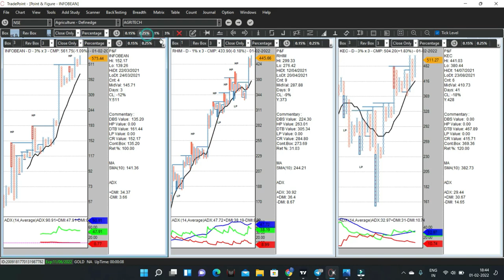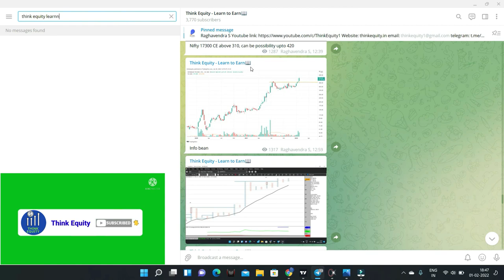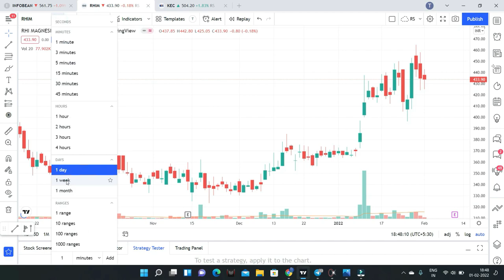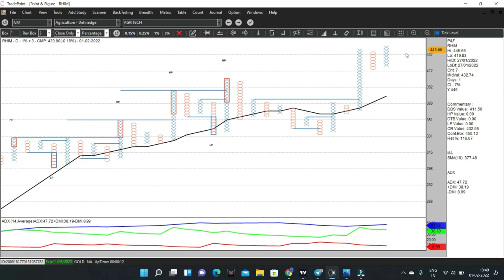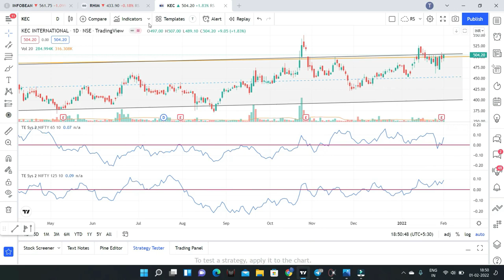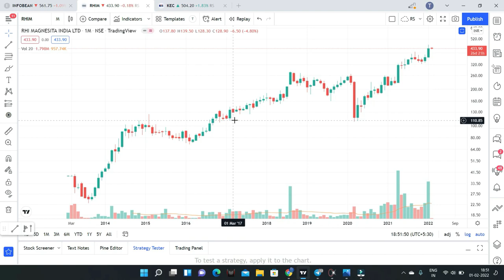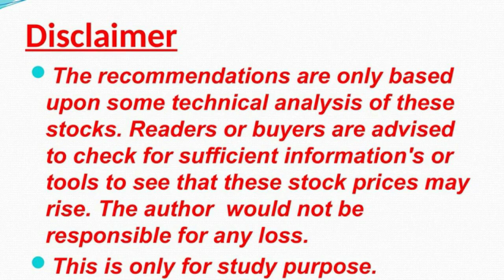ఈ స్టాక్స్ 3 Small Cap Stocks | Strong RS | Stock Market for Beginners Telugu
Good Uptrend
Small Consolidation

My favorite reads are listed below
1. The Dhandho Investor
2. Common Stocks and Uncommon Profits
3. One Up on Wall Street
4. Learn to Earn
5. The Unusual Billionaires
6. Reminiscence of a stock operator

Technical Analysis Books:
1. how to make money trading with charts
2. Technical Analysis and Stock market profits

Some Self-help books I recommend to read:
1. Power of your Sub- Conscious Mind
2. Think and Grow Rich
3. The Steve Jobs Way
4. Ted Talks
5. Crush It
My Video gear:
1. Samsung Galaxy S8
2. Dell Laptop
3. Microphone
4. Gorilla Pod